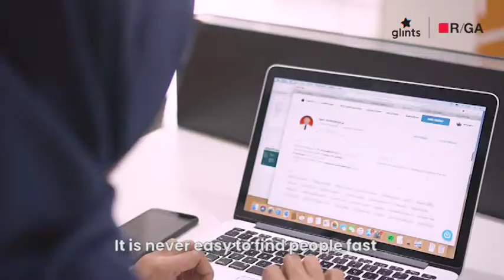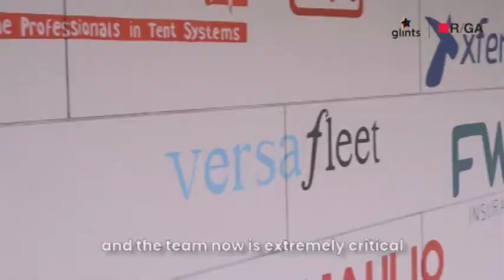R/GA's Expansion to Indonesia with Glints TalentHub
Glints sourced for the right candidates to build R/GA's new tech team that is critical and pivotal to the growth in APAC market. According to Laurent, Executive Technology Director, the process was ‘transparent, open and friendly,” and both parties “understood each other very well.”

Read more on how Glints TalentHub assisted R/GA in sourcing the right talents who were in line with the company values